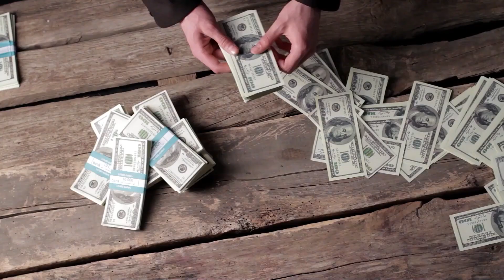Why I Chose To Sell Final Expense Life Insurance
After 12 years in the wireless sales industry, I made the leap to insurance sales, specifically final expense sales.

Final expense is where you sell low face-value insurance policies to seniors who are wanting to cover their final expenses (burial, cremation, funeral services, etc.)

Switching to final expense telesales has been a fantastic move so far, and I look forward to sharing my journey here with you!

- Download Brandon's book "Be Extraordinary: Your Guide To Self-Mastery" (Includes the audiobook version for a limited time!)

- Book Brandon to help your sales team unlock unstoppable confidence and make more money.